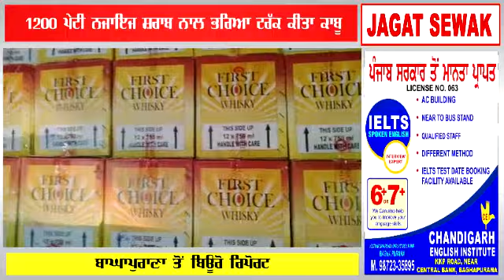ਬਾਘਾਪੁਰਾਣਾ ਪੁਲਿਸ ਨੇ ਨਜਾਇਜ ਸ਼ਰਾਬ ਦਾ ਭਰਿਆ ਟਰੱਕ ਫੜਿਆਂ , ਦੇਖੋ ਪੂਰੀ ਖਬਰ